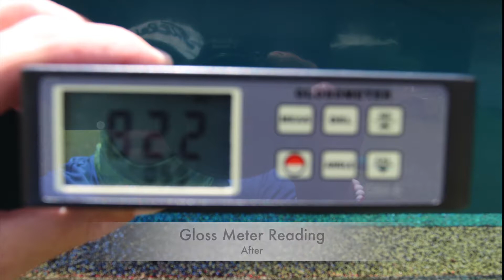Better than Wax! The Power of Marine Shine & Shield - Glidecoat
This Ranger 190 had seen some better days! The boat had been stationary, under a tree, for over a year. With constant sun beating down on the boat, the turquoise hull had sever hazing and oxidization. After two days, and a lot of sweat, this boat was returned to its former glory. With the use of Glidecoat Marine Shine & Shield to further enhance the shine and gloss of the hull, making the surface hydrophobic and protecting it from UV damage. This product is truly better than wax! to learn more about this amazing product.